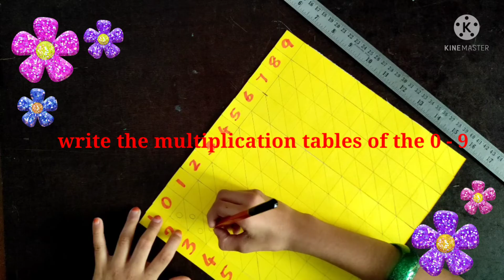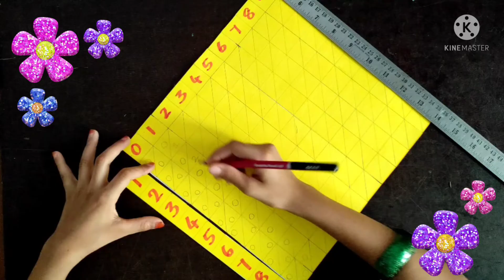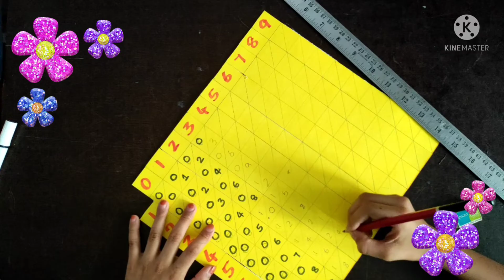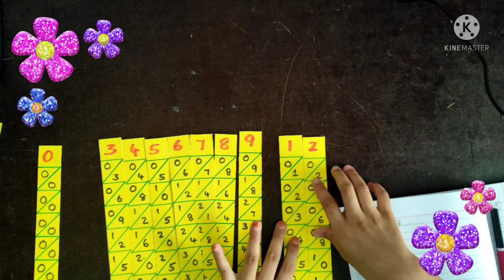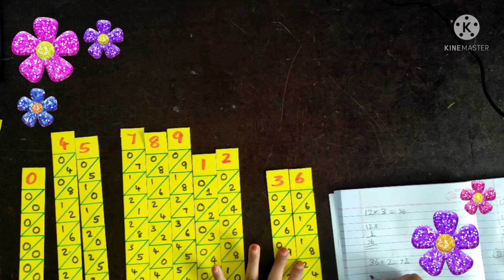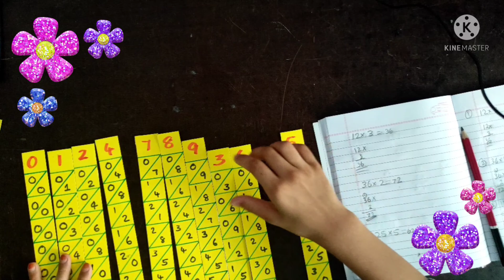Napier's Bones - Making and working of Napier Bones/ Step by step explanation with simple example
friends so multiplication with Napier calculator very easily